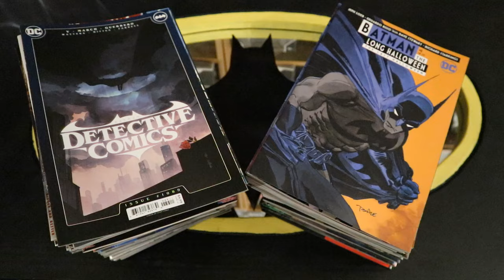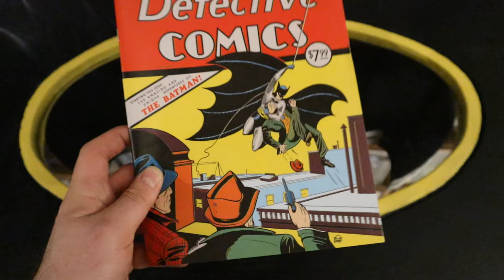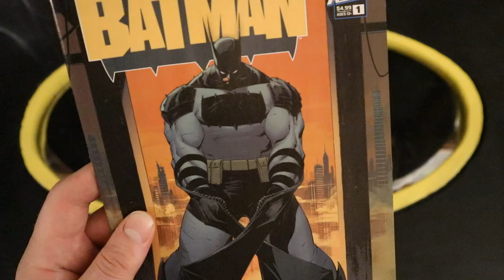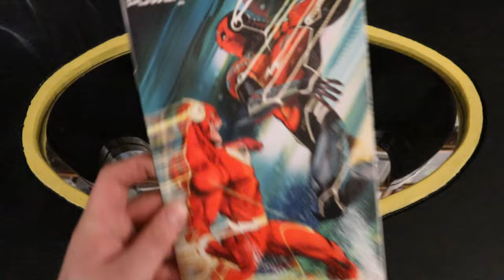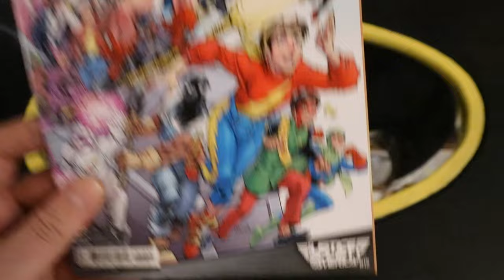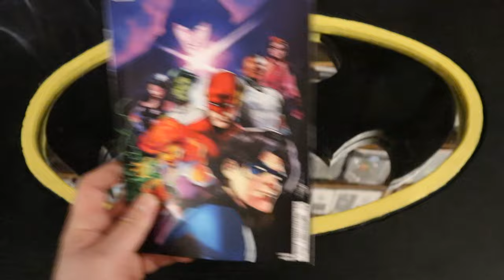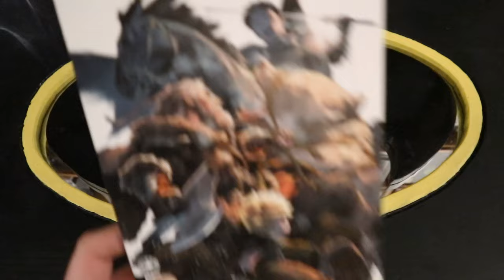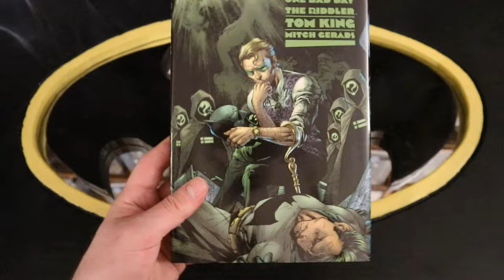All Batman & Related DC Comics From October 2024 Absolute Batman Detective Comics Nightwing Harley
A look at every Batman & related DC Comic from October 2024. Detective Comics, Batman, Nightwing, Harley Quinn, Absolute Batman, & more!